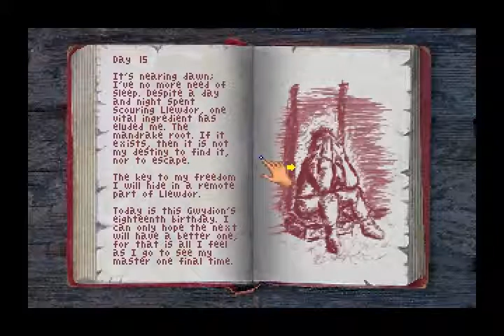Let's Play King's Quest III - Interesting Reading & Stealing From Da Behrs - 33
Gwydion learns to pass the time by losing himself in literature. What does he do with his new-found education? Why, he steals a few items from a local family of bears! What a guy!

The adventures of the royal family of Daventry, with Lucky and Goofy serving as their guide and conscience.

Playing through the remakes of King's Quest I, II, III, and the original King's Quest IV, V, and VI.